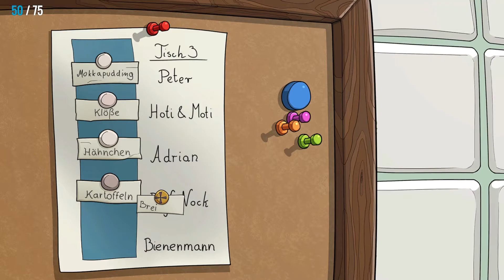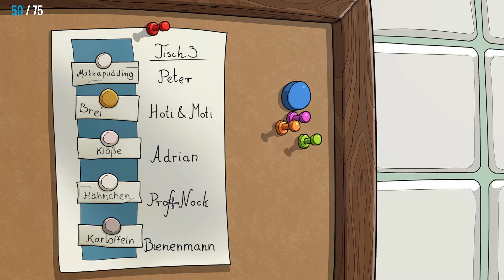Essensschlaaaaaaaaaacht - #11 Edna & Harvey The Breakout - Anniversary Edition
Edna wacht ohne jede Erinnerung an ihre Vergangenheit in der Gummizelle einer Nervenheilanstalt auf. Sie hat nicht die leiseste Ahnung wie sie dort gelandet ist, doch eines ist sicher: Sie will raus!
Immerhin fühlt sie sich geistig vollkommen gesund – und ihr sprechender Stoffhase Harvey ist ganz ihrer Meinung.

ENTWICKLER: Daedalic Entertainment
PUBLISHER: Daedalic Entertainment
FRANCHISE: Daedalic Entertainment
VERÖFFENTLICHUNG: 4. Dez. 2019